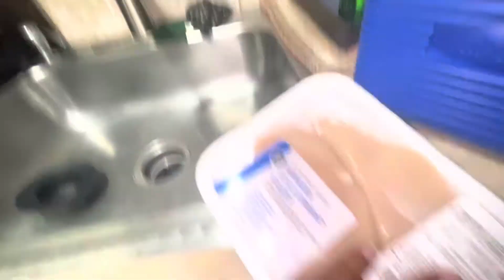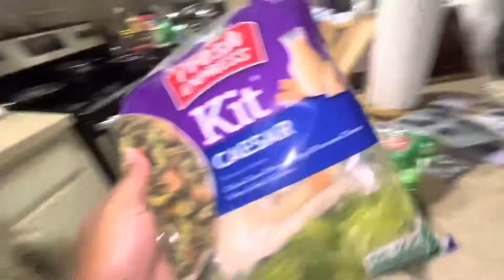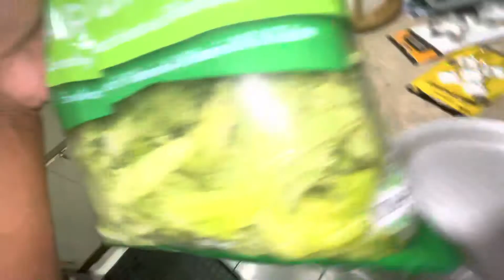CHICKEN CESAR SALAD 🍗🥗| COOK WITH P 🧸💛￼